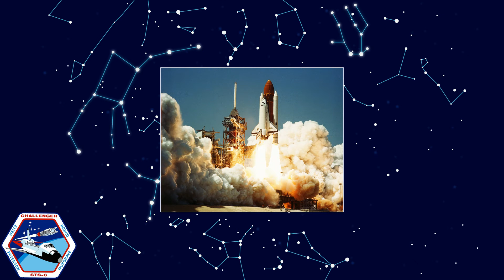Astronika #14 - Apollo 4, pierwszy lot wahadłowca Challenger i sonda Pioneer 11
Wybrane wydarzenia z kosmicznej historii, które wydarzyły się w dniach 2 - 8 kwietnia.

Muzyka - Chris Zabriskie
Lektor - Bosman Danyeru
Montaż - Aleksandra Drozd
Opracowanie tekstu - Magdalena Gajek, Daniel Cłapa, Szymon Skorupka i Bosman Danyeru